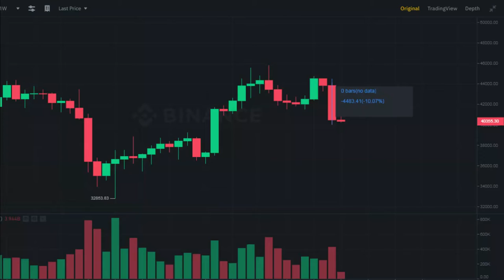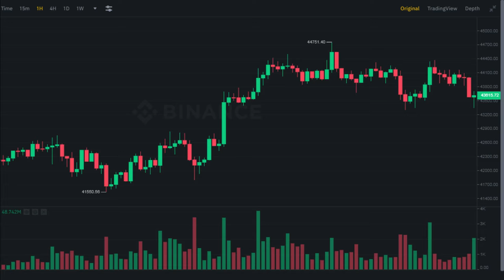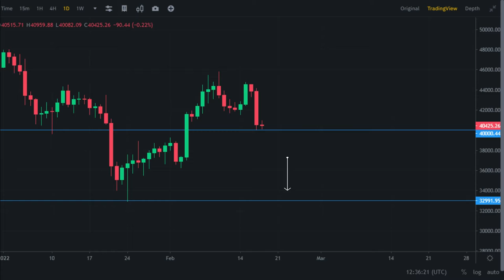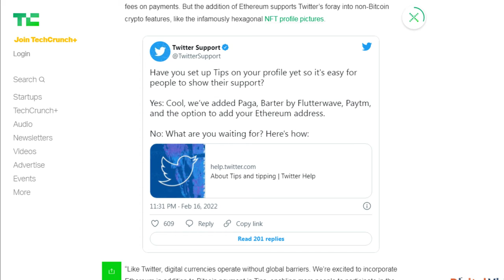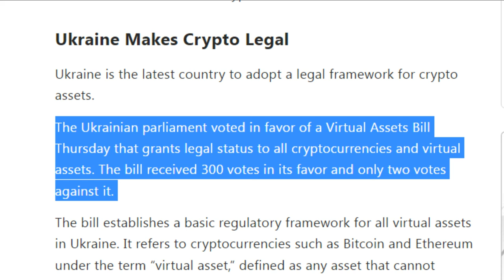Crypto Market Crash | Bitcoin Chart Analysis In Hindi | Bitcoin Latest News | Crypto Minders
Crypto Minders
bitcoin
btc
crypto
bitcoin news
bitcoin death cross 2021
death cross
bitcoiin live
bitcoin news today
bitcoin crash
crypto news